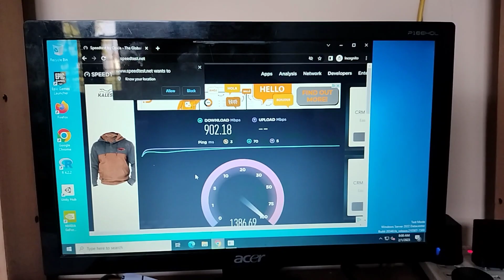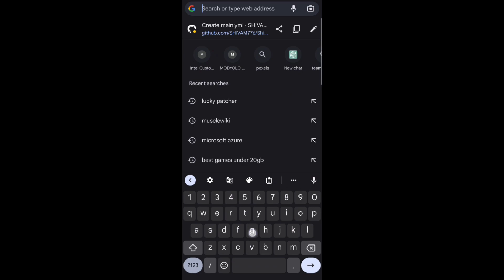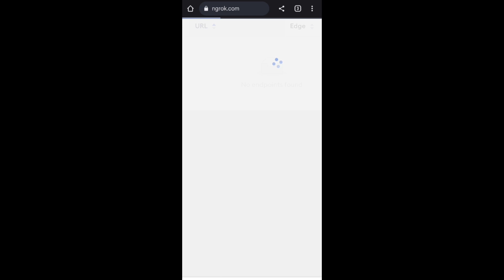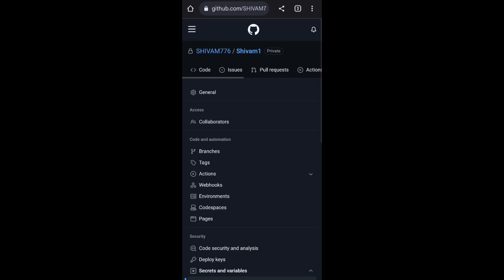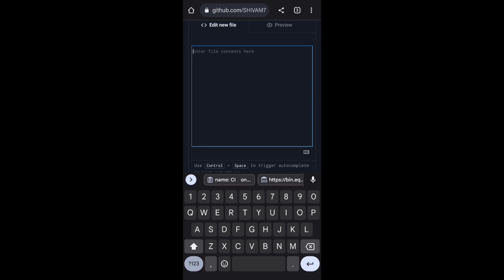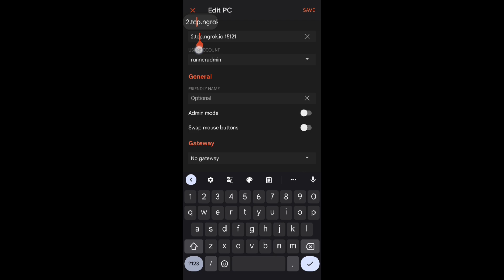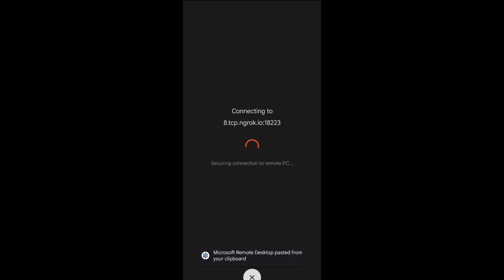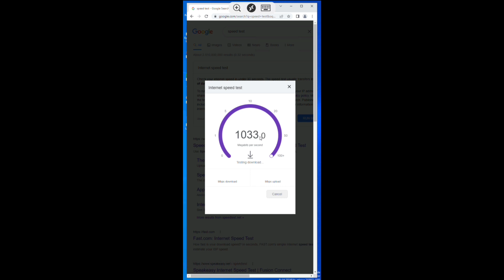HOW TO GET UNLIMITED INTERNET.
Learn the secrets to getting unlimited internet access in this step-by-step tutorial. No more worrying about data caps or slow speeds. Our experts will show you how to maximize your internet connection for maximum speed and reliability. Watch now and never worry about internet restrictions again!

code:-